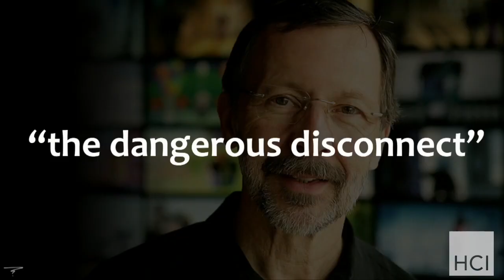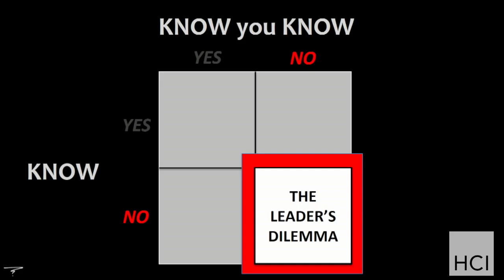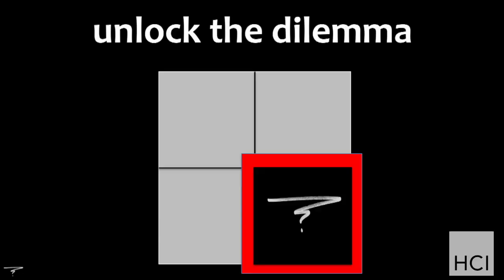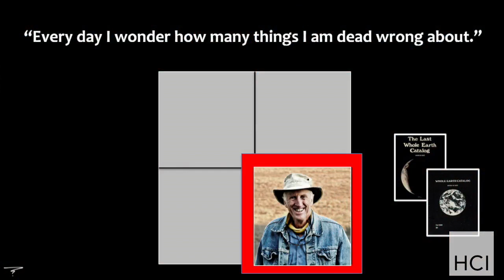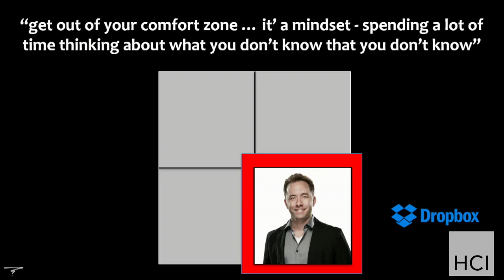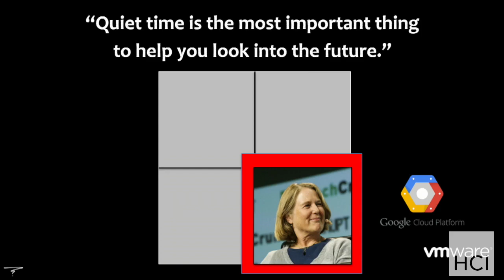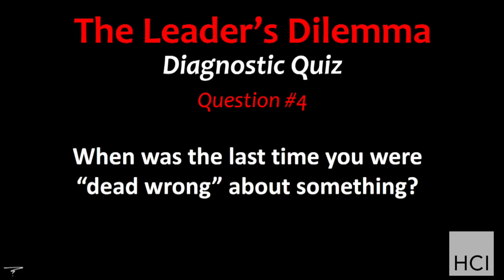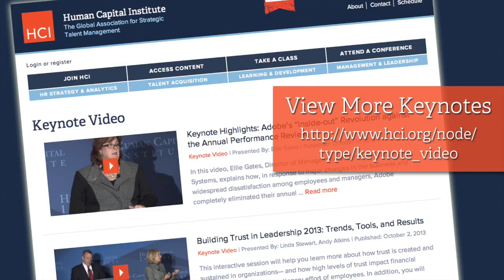Hal Gregersen: The Leader's Dilemma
Asking Tough Questions - Before it's Too Late
Hal Gregersen is the Executive Director of the MIT Leadership Center.